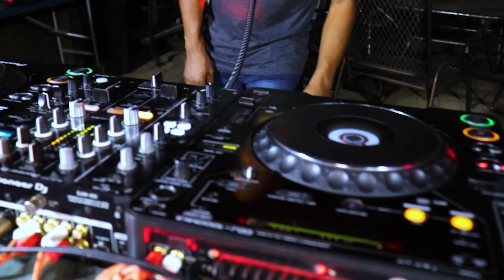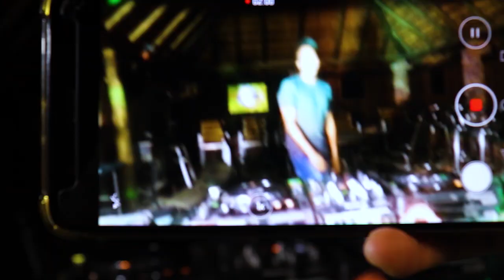AMAPIANO MIX | 26 FEBRUARY 2021 | ROMEO MAKOTA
►The aim is to introduce new music

Instructions for the above link: After joining as a Member, go to “community tab” you will find link to download the mix including playlist. (Visible for members only)